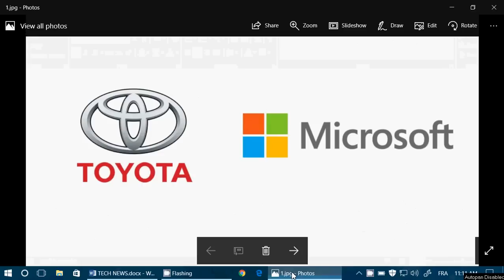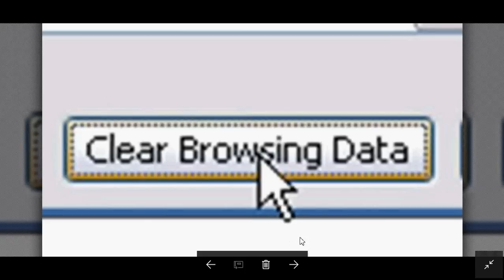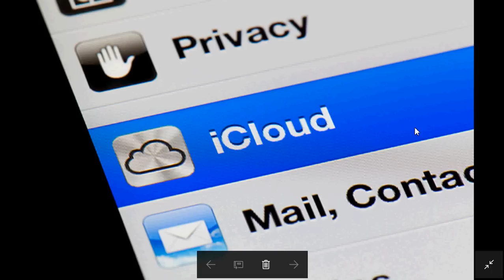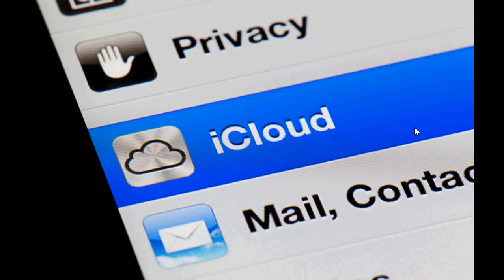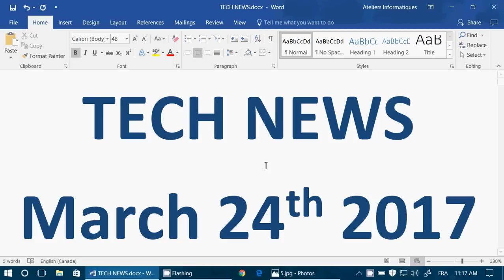Technology news March 24th 2017 Apple Hack ISP Browsing history and more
Latest Technology news update Friday March 24th 2017